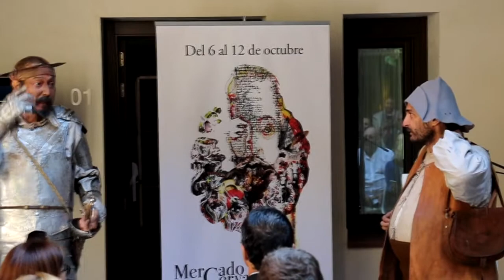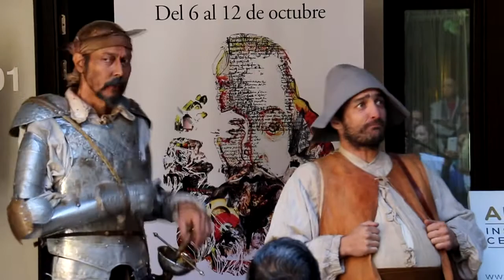Presentación Mercado Cervantino 2017